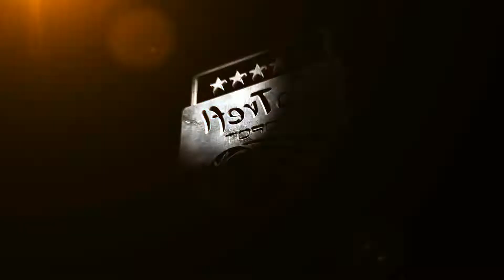Dzień Dziecka z Michałem Kolendą w ERGO ARENIE! | Trefl Sopot